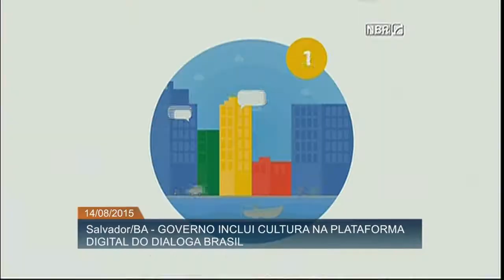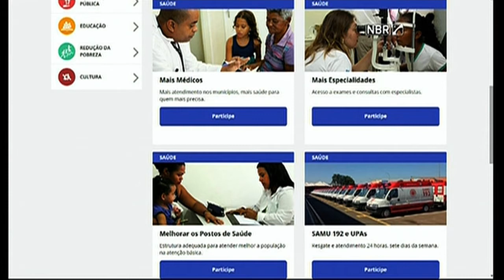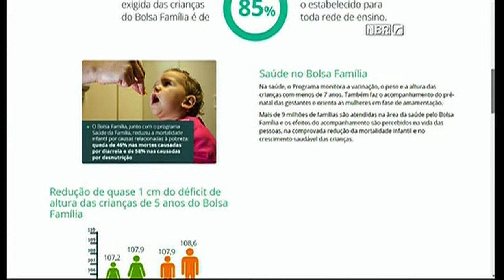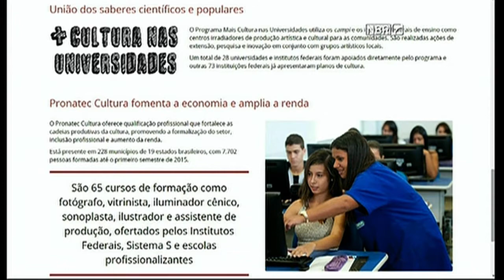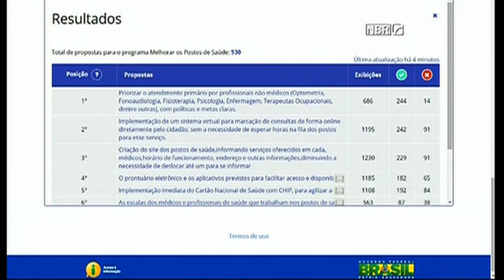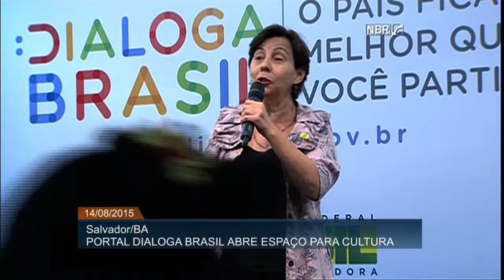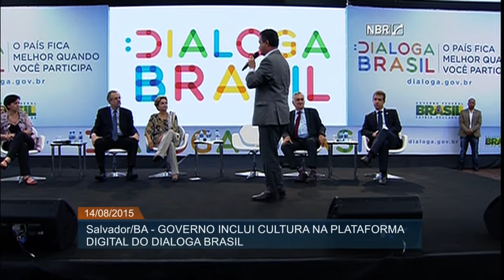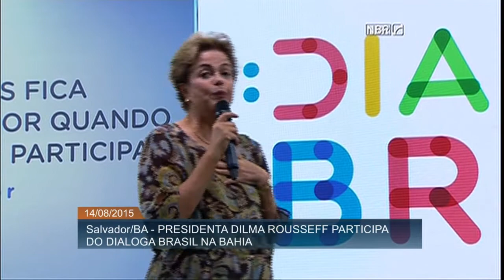Portal Dialoga Brasil começa a receber sugestões para a área da cultura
ATIVIDADES DA PRESIDENTA - 14.08.15: O governo federal oficializou a inclusão da cultura entre os temas do portal Dialoga Brasil, durante evento realizado nesta sexta-feira (14) em Salvador (BA). Na ocasião, o ministro da Cultura, Juca Ferreira, ressaltou que as políticas públicas não devem ser feitas apenas nos gabinetes. Já a presidenta Dilma Rousseff falou sobre a importância da plataforma digital, destacando que o Dialoga Brasil tem um sentido de cidadania e de ampliar o grau da participação da sociedade.